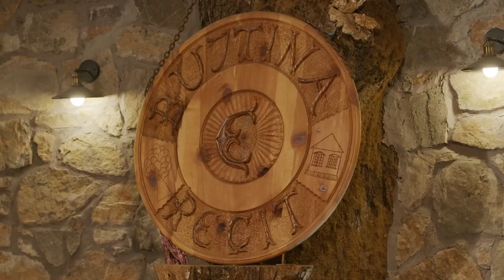Milaim Mezini - Çifteli (Tv Dielli)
👉🏼 Turn on the 🔔 for all the new songs.